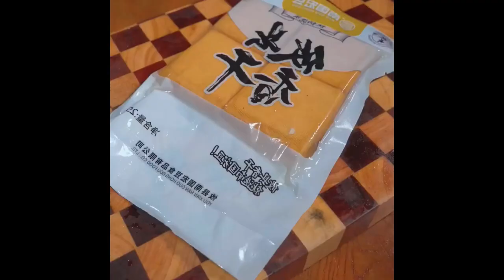The Chinese New Year is coming soon When guests come to my house Foods#Shorts 6